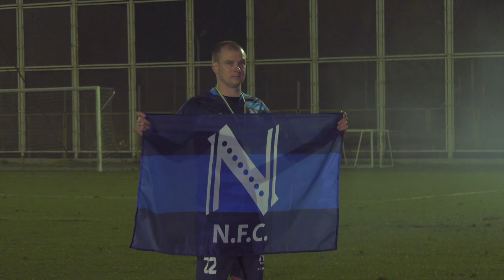Награждение | Высшая лига | Осенний сезон 2021